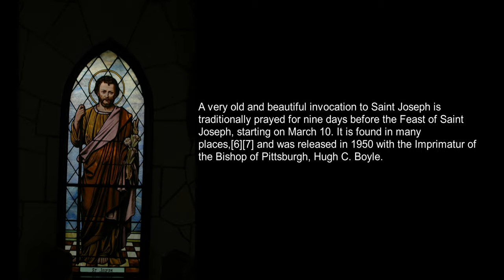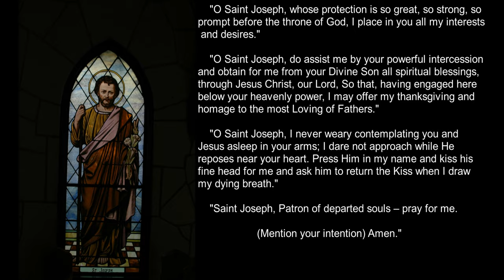St Joseph prayer 1900 years old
Image by shinybutton from Pixabay